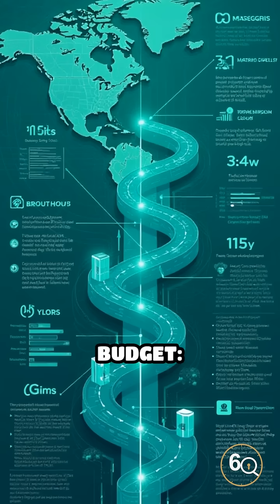Unbuilt & Unlucky: UK’s $3B Thames Estuary Airport - Runway to Nowhere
A bold vision for London’s skies ended in silence. Discover why the Thames Estuary Airport never cleared for takeoff.